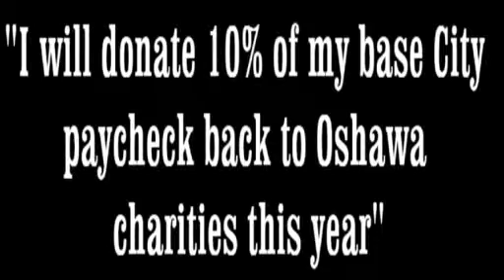John Henry on getting diverse communities engaged & represented at the Diversity Debate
John Henry speaking on getting diverse communities engaged & represented at the Diversity Debate at the UOIT